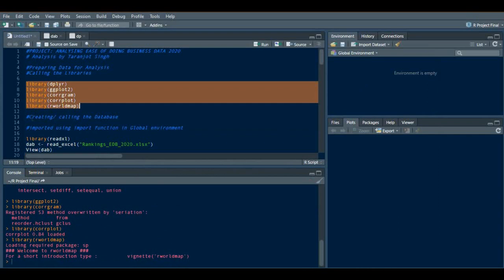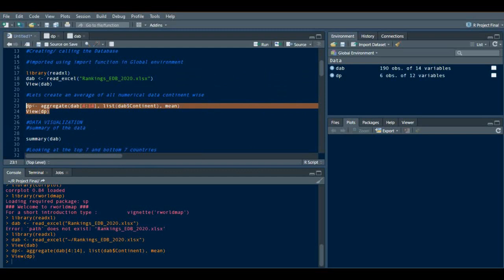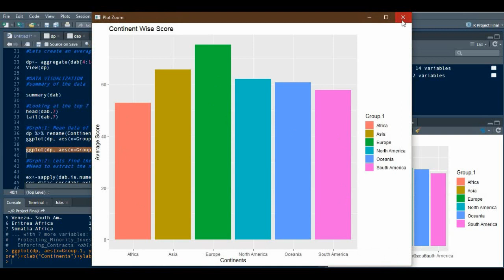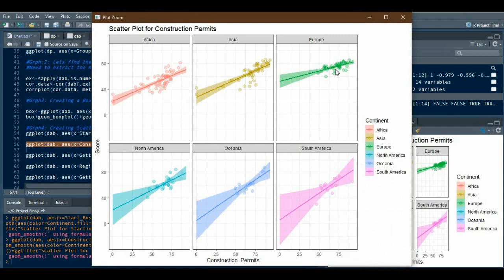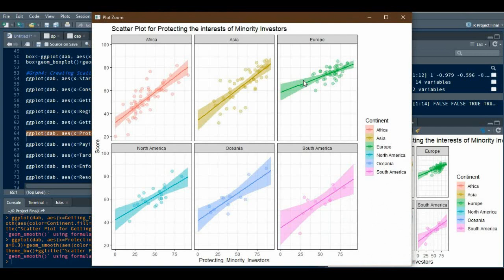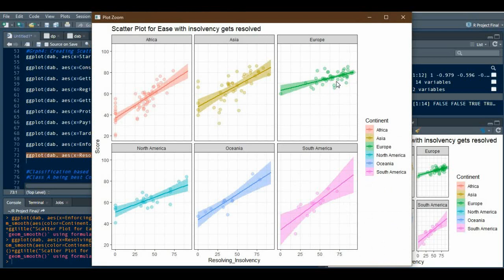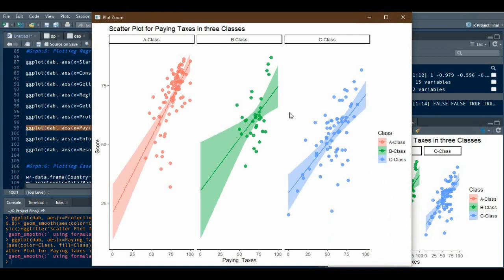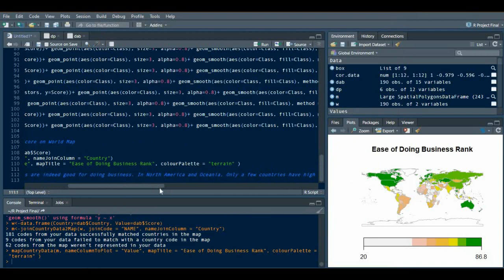Data Analytics using R - Project assignment for Skyfi Labs Online Course - by Taranjot Singh | EODB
This video is made by Taranjot Singh of Symbiosis International University as part of the assignment of Data Analytics using R course from Skyfi Labs. The Data Analytics using the R project with online course tutorials from Skyfi Labs was used to complete this project.
The data used for this project was provided by the World Bank. The data is the ease of doing business.
The video represents the analysis of ease of doing business.

The project can be used for reference. It is the copyright of Taranjot Singh 2020. In order to use this project please inform the creator of the content.